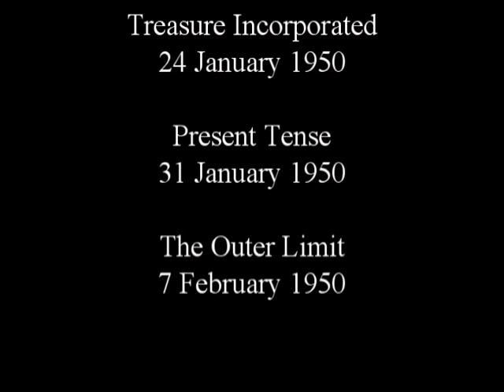KIBM P3159: Blast Off - September 13th, 2024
Episode 3159 : Blast Off!

Escape Marathon.

The Pistol
3 January 1950

The Vanishing Lady
10 January 1950

The Sure Thing
17 January 1950

Treasure Incorporated
24 January 1950

Present Tense
31 January 1950

The Outer Limit
7 February 1950